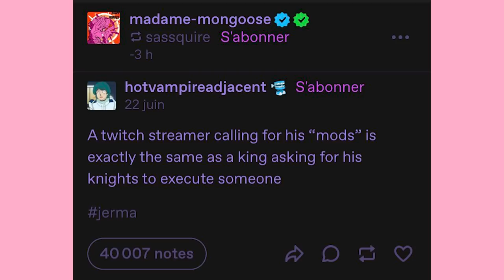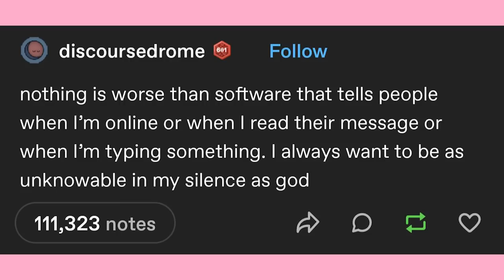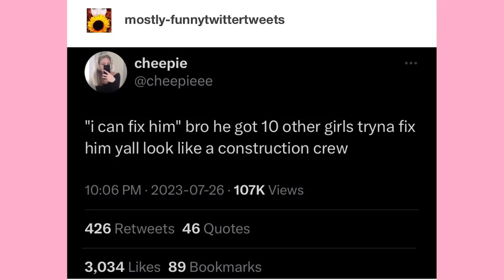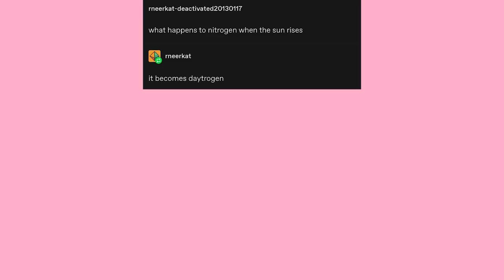The Forbidden Slide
EDITOR- Andy

Got Stuff You'd like to Send? Send it to:
P.M. Seymour